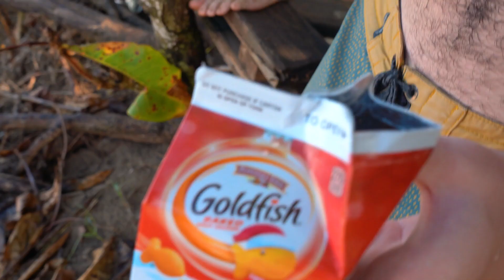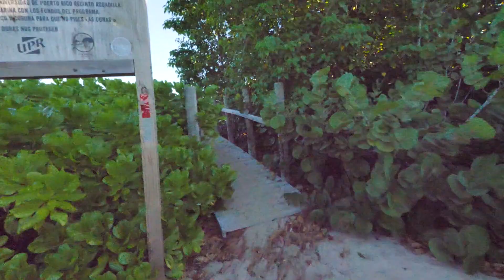Catching Puerto Rico SUPER FUN - Wilderness, Middles, Saucies | Surfing Trip 2021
We flew into San Juan and made our way to the beautiful west coast city of Aguadilla. For those who haven’t been to Puerto Rico this is a Mecca for surfing the lower Atlantic. With crystal clear water and year round warm water, puerto Rico boasts some of the most consistent winter waves and some of the cheapest surf trips known to man.

Finally got my account back from the guy that Hacked it! Do me a HUGE FAVOR and follow me on NEW Instagram " @FISHANDSURFCHS "

Also Check out my TikTok that I was told I should make to post my shorts and other creative videos!

Check out some fishing and surfing videos I make for this channel:

Latest surfing folly Washout videos found here: 🤘🏻🤙🏼

More of my latest FLY FISHING action in Charleston found here: 🤘🏻

Some of the Gear I use! (With Amazon kickback links that help this channel):

HiFi Mic
20mm lense
7-14 Vlog lense
Battery grip
My soloshot
Spinning reel
Fly Tying Stand